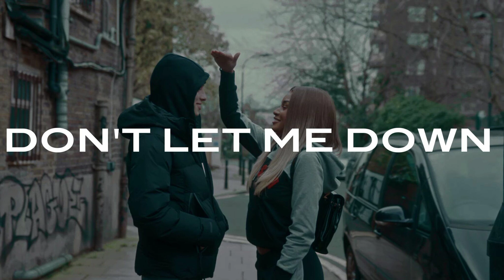(SOLD) [FREE] Central Cee Type Beat - Don't Let Me Down UK Melodic Drill Type Beat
Pricing for the beat:
Mp3 (with producer tag) - $20
Mp3 & WAV (Untagged) - $40

📝Read the Instruction Bellow:

📌IMPORTANT: The tagged version is only for practicing, if you want to upload in any platform, you have to purchase the leasing.
Tag are remove in all purchases except mp3 version.

Licencing Guide*
1) Mp3 Leasing is untagged version but you are not allow to have MUSIC VIDEO but allow to have audio streaming on any platform and have limited streaming.
2) Mp3 & WAV Leasing is also untagged version and can have music video with this licence. Its has limited streaming and limited views. You can do all things like the Mp3 Version.
3) Mp3, WAV & Stems License is all untagged version and can have unlimited streaming (audio and video) but the beat is not allow to make content ID. But not still exclusive
4)Exclusive License is all unlimited, you can make content ID and upload in any platform. The beat will be all yours. If you purchase the exclusive this beat will remove from youtube and beatstars.

❗️  USAGE  ❗️

*Absolutely ANY USE of my [FREE] beats REQUIRE CREDIT IN THE TITLE (Prod. by yngflame). Any social media use of my beats require credit to me IN THE TITLE @yngflame